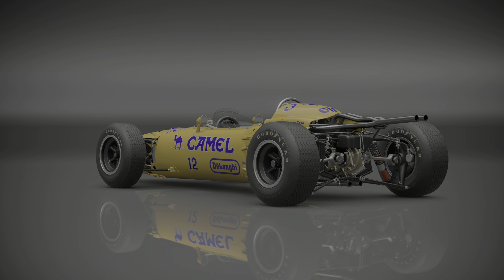Autos Gran Turismo Cap 8